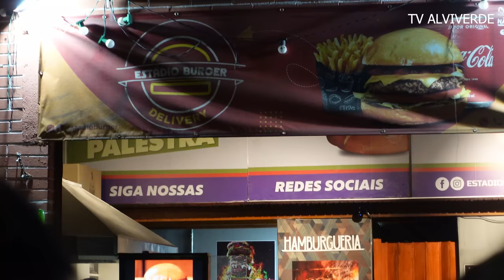VLOG DO CAMPEÃO! PALMEIRAS 4 X 0 FORTALEZA